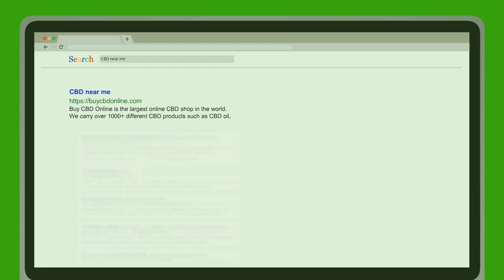CBD near me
Buy CBD Online is the largest online CBD shop in the world. We carry over 1000+ different CBD products such as CBD oil, CBD tinctrures, CBD flower, CBD pain cream and more.

Name:
BUY CBD ONLINE

Address:
24551 Del Prado Ave #543, Dana Point, CA 92629, United States